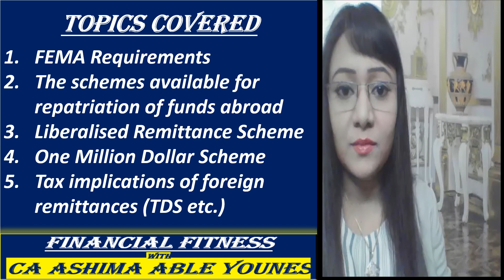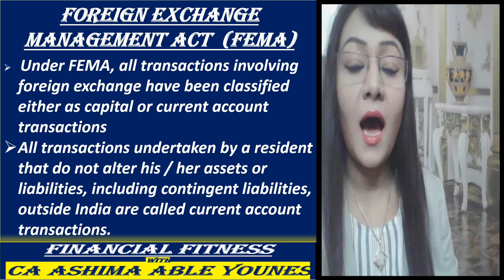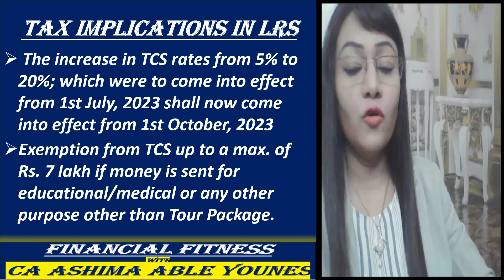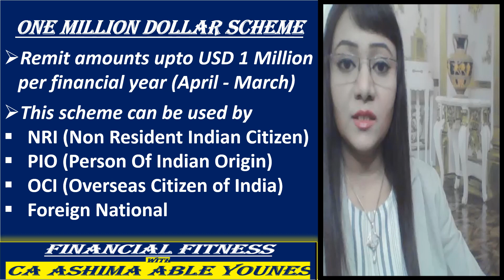Repatriation of Funds - No TDS on Foreign Remittance by NRI - Tax Implications for Residents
This video is about REPATRIATION OF FUNDS abroad by Residents as well as by NRIs. The following topics and FAQs are covered in this video:-
1. FEMA Requirements that one should be aware of
2. What are the options and schemes that are available for Residents and for NRIs to REPATRIATE funds abroad
3. Liberalised Remittance Scheme.
4. One Million Dollar Scheme
5. Tax implications on foreign remittances under these schemes as well.

You can watch more videos on Financial Planning and Investments related to Best Investment Options and Investment in Cryptocurrencies and on topics like how to save tax by taking benefit of DTAA (Double Taxation Avoidance Agreements), how to claim Tax Exemptions and Benefits on Sale of House Property by NRIs and residents, tax benefits for returning NRIs, RFC (Resident Foreign Currency) Account, NRO, NRE and FCNR Accounts by using the links below:

Use the links below to watch the videos of Part-1,2,3,4 and 5 in the series on DTAA:-

Please subscribe to my YouTube channel (its totally free, you can just log in on YouTube with your email Id and click on the subscribe and like icon and share it with your family and friends, you can also share it in the whatsapp groups in your phone).

I hope you would like the contents of this video, if you do, then please click on like icon and leave a comment on this video on YouTube as it would encourage me to create more such videos to bring some good financial planning tips for achieving financial success!!!